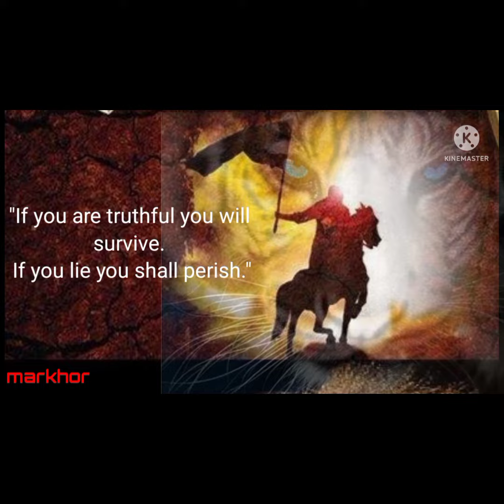Khalid bin al waleed best quotes in english part 1-sword of Allah-markhor